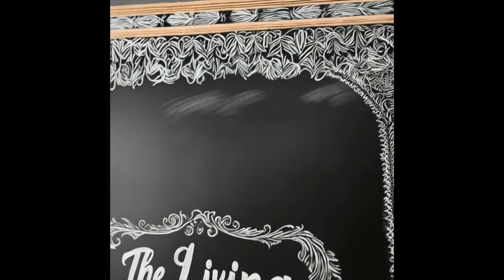The New Machine Cinema: The Living, Breathing Cinema (AI Film Theory)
From 'The New Machine Cinema: Foundational Essays in AI Film Theory'

In this video essay, I explore my concept of "The Living Breathing Film" - a new approach in malleable cinema. As audiences increasingly demand a voice in the creative process, I propose that the future of cinema lies in embracing multiplicity. Here, I examine how post-scarcity technologies enable a fundamental shift where films become living experiences rather than fixed artifacts. This essay is part of my ongoing exploration of AI cinema theory, building on concepts from my previous essays "One Man, One Film," "Speed of the Mind," and "The Infinite Performance."

Canonical, citable record of the New Machine Cinema theory + Story Brain v1.0:
(Enumerated milestones inside the record.)